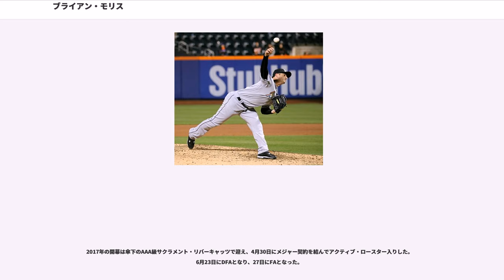ブライアン・モリス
エイブリー・ブライアン・モリス（Avery Bryan Morris, 1987年3月28日 - ）は、アメリカ合衆国・テネシー州出身のプロ野球選手（投手）。右投左打。現在は、フリーエージェント（FA）。

のMLBドラフト3巡目（全体88位）でタンパベイ・デビルレイズから指名されたが、契約には至らなかった。

のMLBドラフト1巡目追補（全体26位）でロサンゼルス・ドジャースから指名され、6月9日に契約。契約後、傘下のパイオニアリーグのルーキー級でプロデビュー。14試合に先発登板して4勝5敗・防御率5.13・奪三振の成績を残した。

はトミー・ジョン手術を行ったため、シーズンを全休した。

はA級グレートレイクス・ルーンズでプレーし、17試合に先発登板して2勝4敗・防御率3.20・72奪三振の成績を残した。

2008年7月31日にピッツバーグ・パイレーツ、ボストン・レッドソックス間の三角トレードで、アンディ・ラローシュと共にパイレーツへ移籍した。移籍後はA級ヒッコリー・クロウダッズで3試合に先発登板して0勝2敗、防御率5.02・11奪三振の成績を残した。

はA+級リンチバーグ・ヒルキャッツでプレーし、15試合に先発登板して4勝9敗・防御率5.57・32奪三振の成績を残した。オフの11月20日にパイレーツとメジャー契約を結び、40人枠入りした。

3月2日にパイレーツと1年契約に合意。A+級で開幕を迎えると8試合に先発し、3勝0敗・防御率0.60・40奪三振と好投。5月21日にAA級アルトゥーナ・カーブへ昇格。19試合（先発16試合）に登板して6勝4敗・防御率4.25・84奪三振の成績を残した。

3月3日にパイレーツと1年契約に合意。3月18日にAAA級インディアナポリス・インディアンスへ異動し、開幕をAA級アルトゥーナで迎えた。この年はAA級アルトゥーナでプレーし、35試合（先発6試合）に登板して3勝4敗3セーブ・防御率3.35・64奪三振の成績を残した。

3月3日にパイレーツと1年契約に合意。3月18日にAAA級インディアナポリスへ異動し、そのまま開幕を迎えた。6月24日にメジャーへ昇格したが、登板のないまま翌25日にAAA級インディアナポリスへ降格した。9月10日に再昇格し、14日のシカゴ・カブス戦でメジャーデビュー。3点ビハインドの8回裏から登板し、1回を無安打無失点に抑えた。この年は5試合に登板して防御率1.80・6奪三振の成績を残した。

3月1日にパイレーツと1年契約に合意。3月22日にAAA級インディアナポリスへ異動し、そのまま開幕を迎えた。4月12日にメジャーへ昇格。1試合に登板し、4月16日にAAA級インディアナポリスへ降格。4月30日に再昇格し、同日のミルウォーキー・ブルワーズ戦では、同点の7回裏から登板したが、2回を2安打1失点で勝ち越しを許し、メジャー初黒星を喫した。5月1日のブルワーズ戦では2点ビハインドの7回1死から登板し、0.2回を無安打無失点に抑え、直後の8回表にパイレーツが逆転したため、メジャー初勝利を挙げた。10試合に登板したが、5月27日にAAA級インディアナポリスへ降格。5月28日にホセ・コントレラスが故障者リスト入りしたため、メジャーへ昇格した。この年は55試合に登板して5勝7敗・防御率3.46・37奪三振の成績を残した。

は開幕ロースター入りすると、5月27日に1日だけマイナー降格されたが、5月末までに21試合に登板し、4勝0敗・防御率3.80とまずまずの数字を残した。一方で、与四球率4.56、被本塁打率1.52、WHIP1.56など、投球内容はかなり悪かった。

2014年6月1日に2014年のMLBドラフト1巡目・全体39位（戦力均衡ラウンドA）の指名権とのトレードで、マイアミ・マーリンズへ移籍した。マーリンズ加入後は39試合にリリーフ登板し、防御率0.66という神がかり的な数値をマーク、それもあって4勝1敗と勝ち越した。通年では60試合でマウンドに登り、防御率1.82・8勝1敗 17ホールド・WHIP1.28という見事な内容だった。

は、2年連続60試合以上となる67試合に登板し、5勝4敗18ホールド・防御率3.14・47奪三振という成績を記録。WHIPは1.48と高めだったが、FIPは3.64で、実際の投球内容と防御率にあまり差はなかった。

9月20日にDFAとなり、22日に40人枠から外れる形でAAA級ニューオーリンズ・ゼファーズへ配属された。

2016年12月13日に...